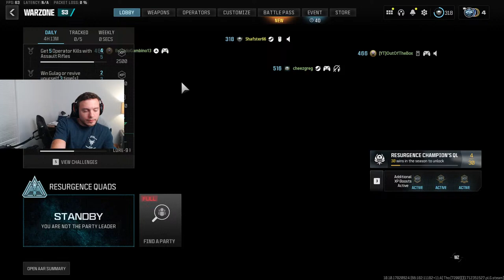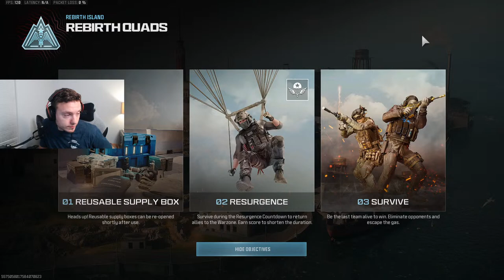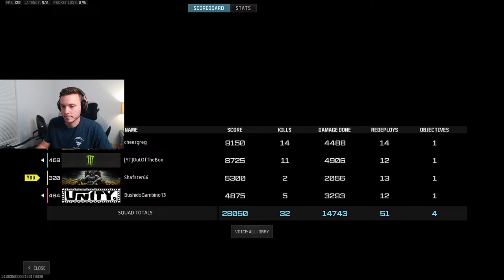🔴 LIVE | REBIRTH W/ GREG RENKO & OutOfTheBox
Follow the squad @GregRenkoGaming,  @boxiii

Have a loadout request or just want to show appreciation?